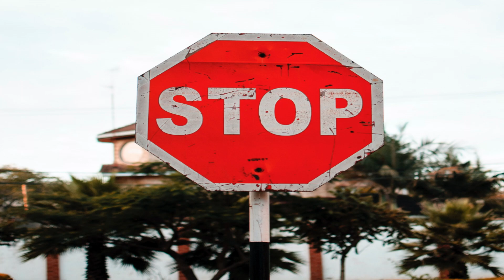Porqué Debes de jugar a: Sekiro Shadows Die Twice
Señores con ustedes el resultado de mas de 1 mes de video, no he tenido mucho tiempo todos los días, pero poco a poco he podido terminarlo.

Eso si el próximo video son cinco minutos como mucho que vaya paliza hacer un video de mas de 10